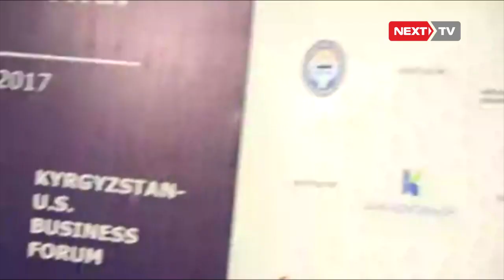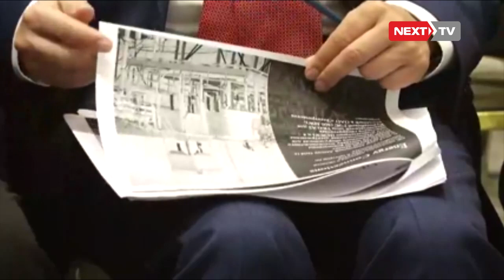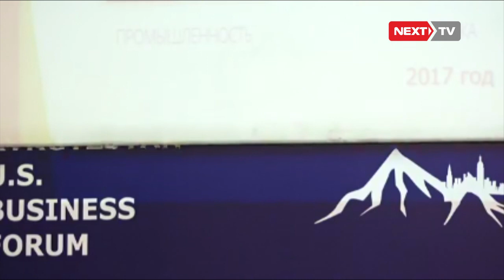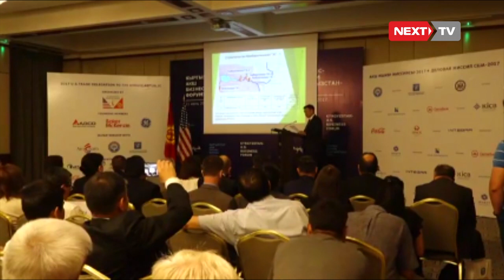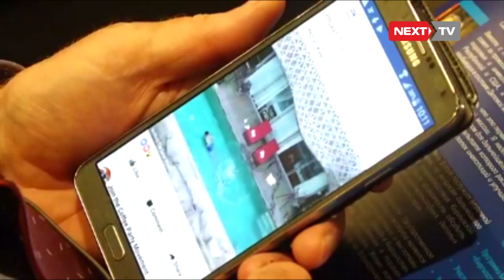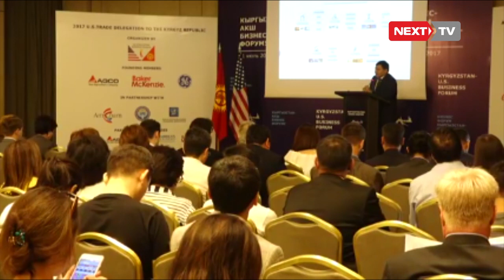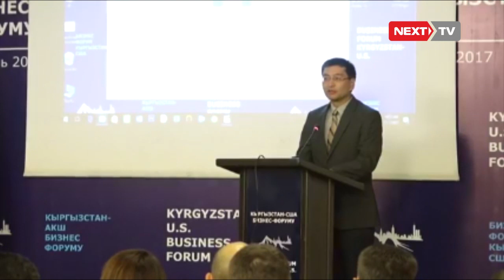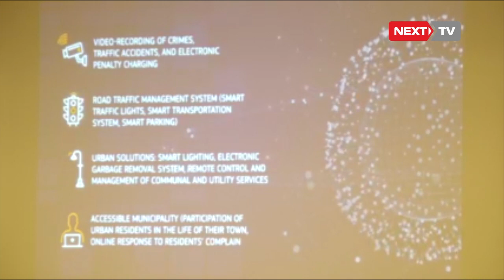Түз эфир: Кыргыз-Америкалык ишкерлеринин башын бириктирген бизнес форум